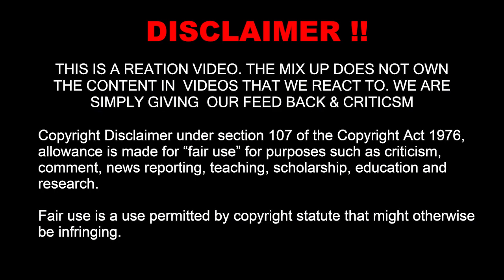The Mix Up - Reaction to Lil Durk - Broadway Girls ft Morgan Wallen